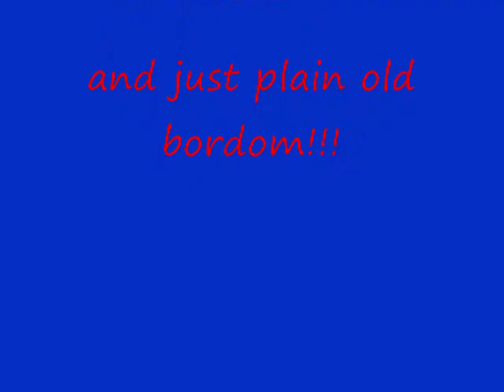Riff of the Week #5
Here is Riff of the Week #5, hope you enjoy it. Sorry for the lack of sound during credits, just can't seem to make it work...oh well!